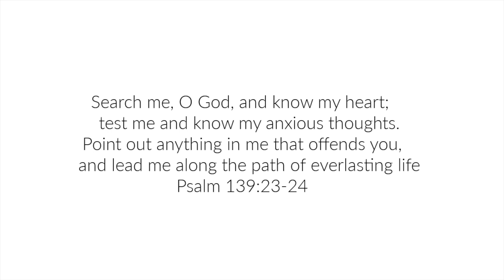Things YOU should think about BEFORE you get into a relationship | godly dating advice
Hey family! In todays video I'll be  talking about the things you should think about before you get into a dating relationship. There is often a lot of talk about what one should do prior to marriage but what should a christian do before they actually get into a relationship? Lets talk about it! If you guys would like a part two of this video please let me know down in the  comments!

For those who are new to this channel my name is Stephanie Hammond and 4 years ago God rescued me and radically changed my life. I've been passionate about Jesus ever since and I just have a heart to encourage people in their walk with God in whatever creative ways God allows me to. I am married and expecting a little one and I live in the backend of boring little Virginia. I am your typical girly girly who loves everything beauty! From time to time I hope to share that on this channel!